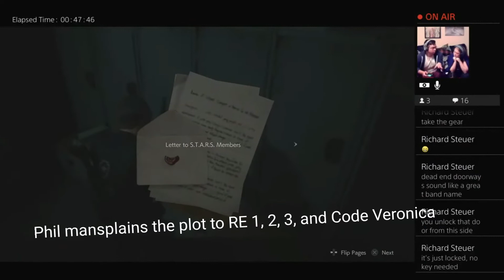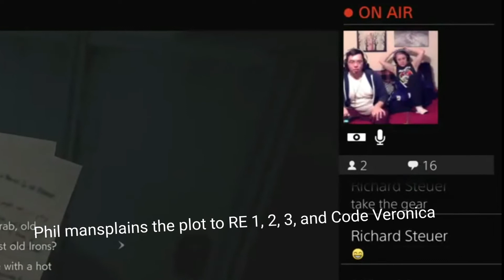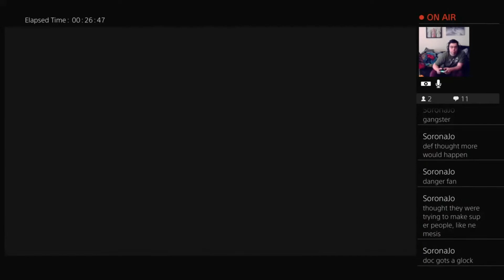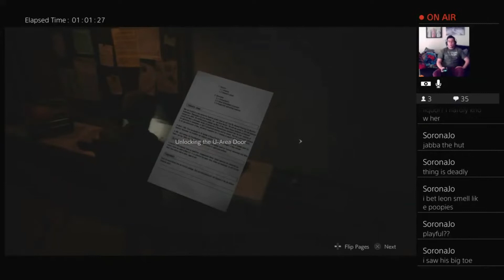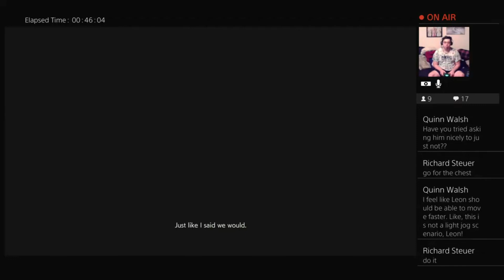Phil's Resident Evil 2 playthrough highlights (pt 1 of 2)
Compilation of highlights from my first playthrough of the RE2 remake, with an appearance from Christie! The streams were from 2019.